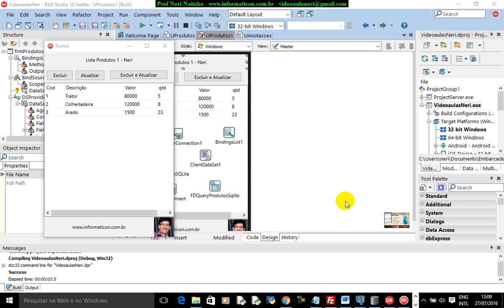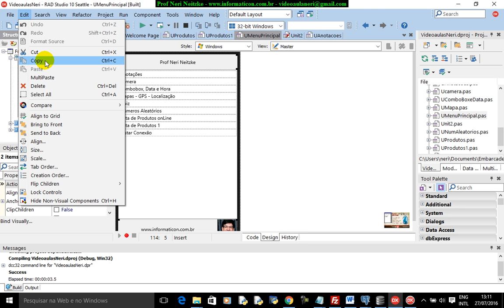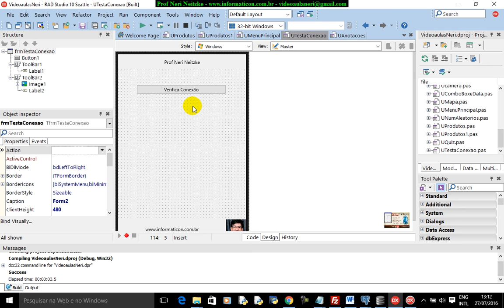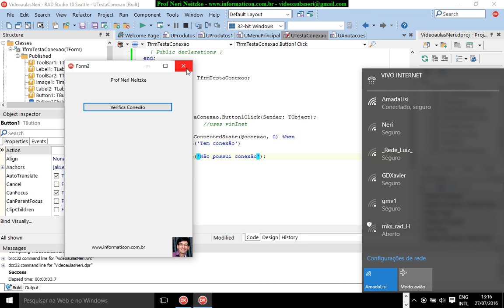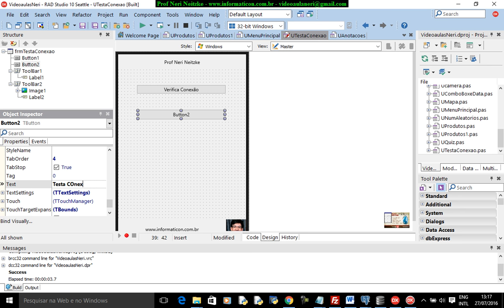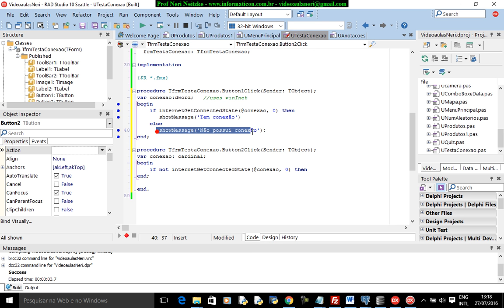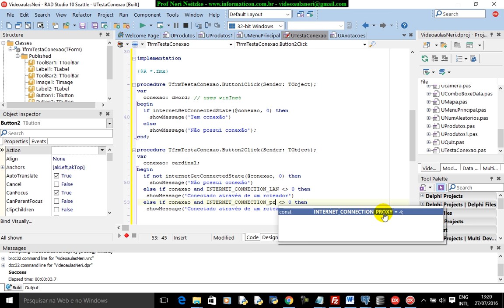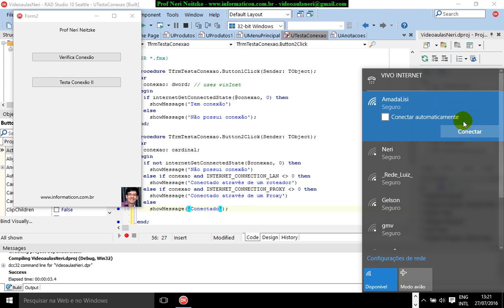aula 6802 iOS Android Delphi curso II wininet internetGetConnectedState cardinal dword teste de co